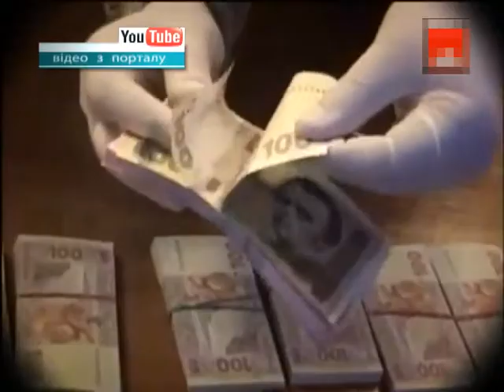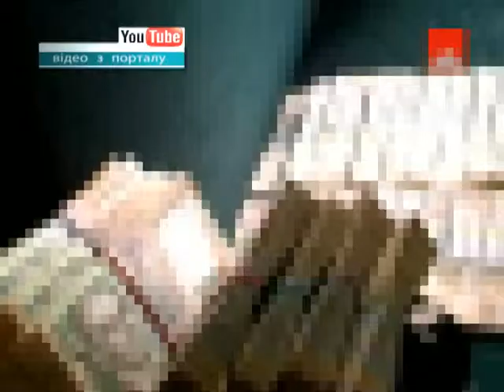Фальшивомонетники у Хмельницькому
У Хмельницькому правоохоронці по гарячих слідах затримали гастролерів, які розрахувалися підробленими грішми. Четверо чоловіків з Вінницької області, завітали на місцевий ринок автозапчастин, де придбали лише літер автомобільного масла, аби таким чином розміняти фальшиві купюри. Обдурити  пильного  підприємця хлопцям вдалось, але що правда не на довгий час.